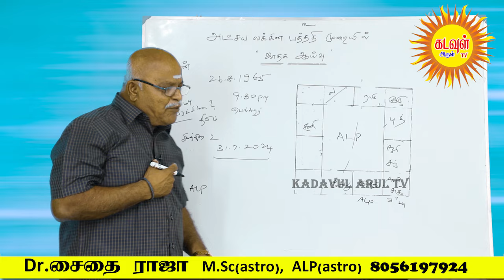அட்சய லக்ன பத்ததி இலவச ஜாதக ஆய்வு கடன் வம்பு வழக்கு பிரச்சனை எப்போது தீருமா?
Dr. சைதைராஜா M. Sc astro  ALP astro

 / channel